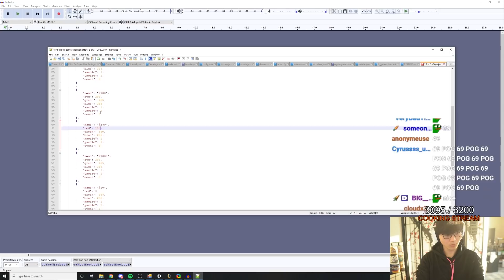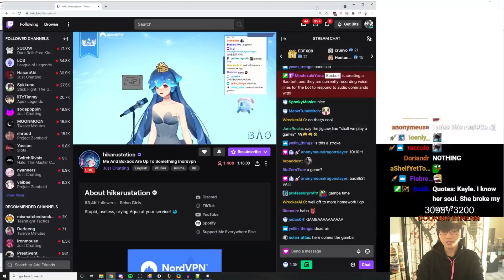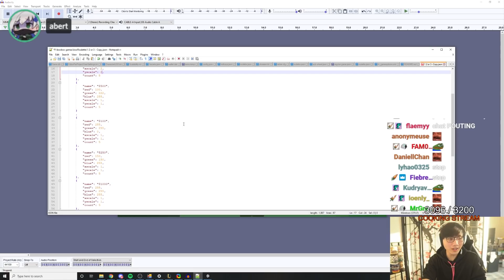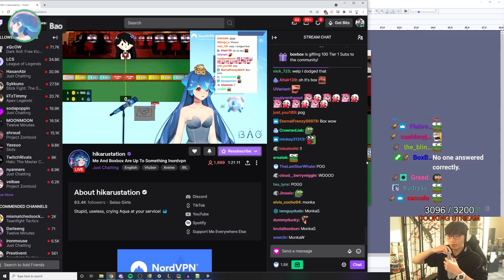Adding "cultured" voice lines to Bao Bot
Outro:
Earthbound - Saturn Valley